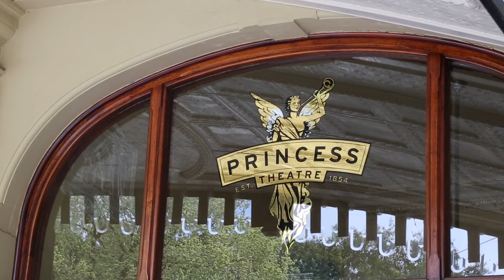“It’s like haute couture” – Cursed Child costume designer Katrina Lindsay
“It’s like haute couture.” Cursed Child costume designer, Katrina Lindsay talks fitting the Australian cast. Tickets for the Melbourne production of Cursed Child are available now.